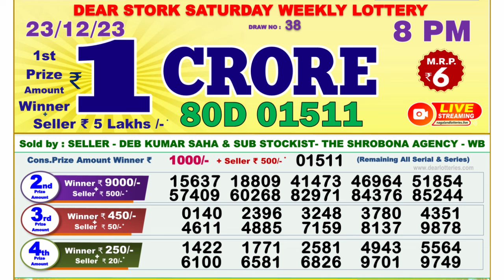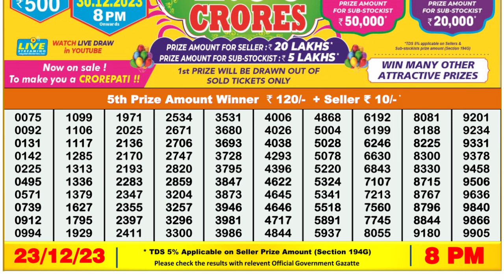🔴Dear Lottery Sambad Live 8pm today 23.12.23 Nagaland State Lottery Result